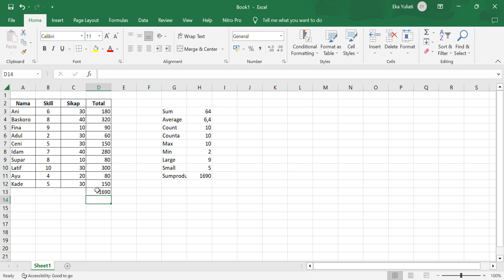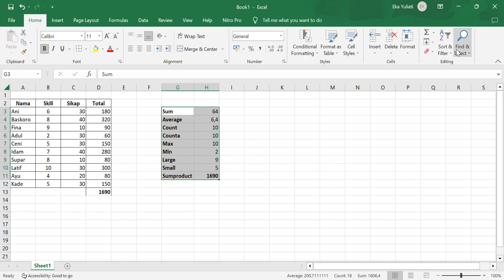Dasar Excel Bagi Pemula. Pasti Bisa